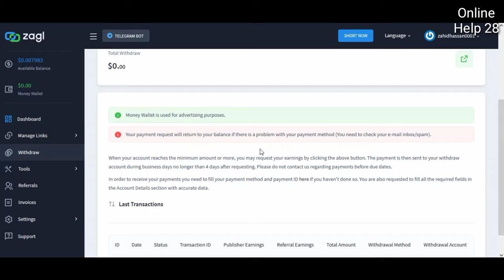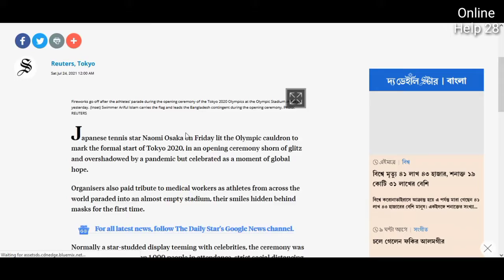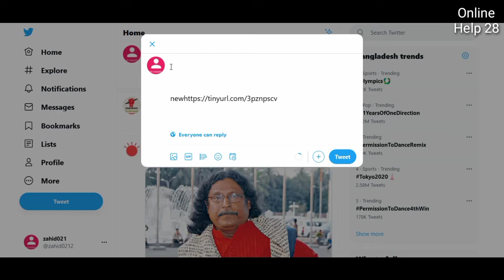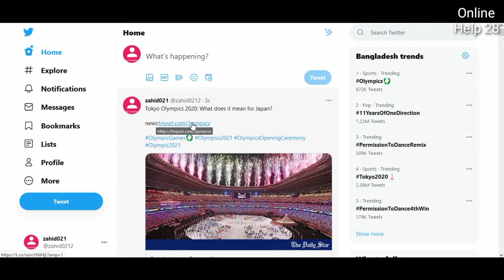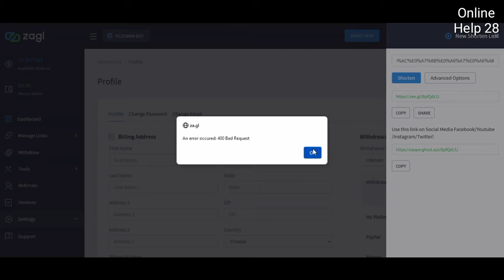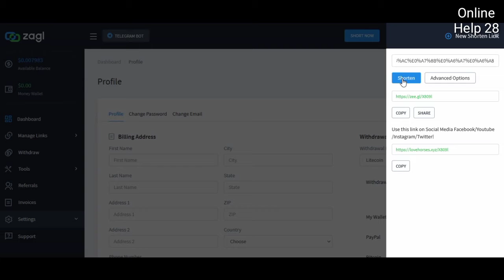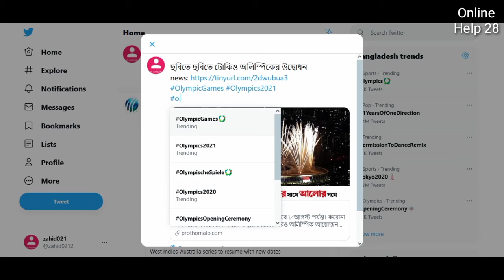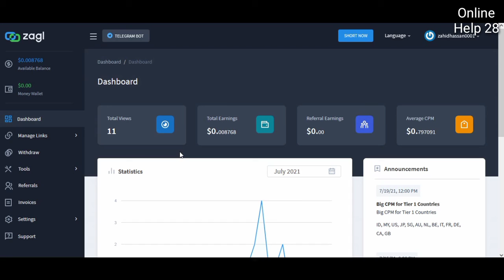Copy Paste Job করে দৈনিক ৫-১০ ডলার ইনকাম, passive income, best copy paste site,earn money online BD.